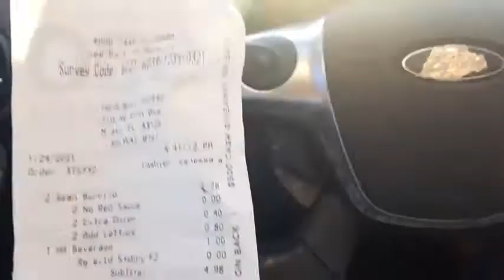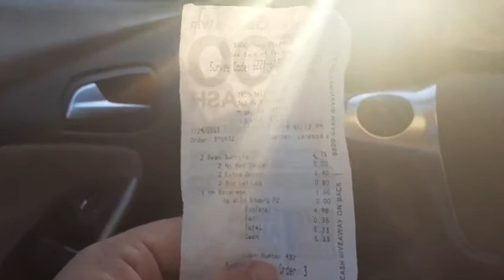taco bell had bad tasting onion today idk why